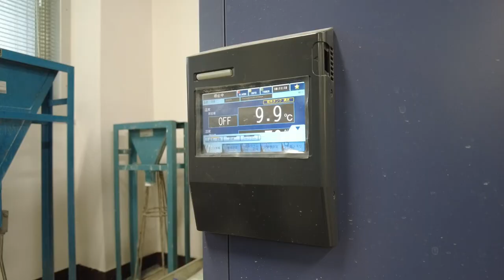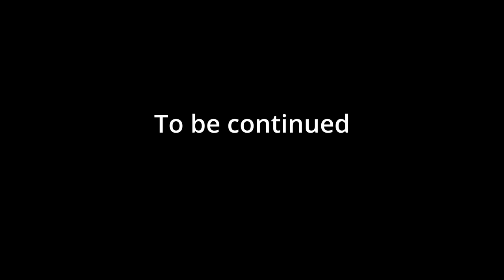#046 Investigation of the Relationship between Curing and Strength of Geopolymer Mortar -part 2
I chose three types of curing water: tap water, 0.1 mol/L NaOH solution, and 1 mol/L NaOH solution. Which one is the best?